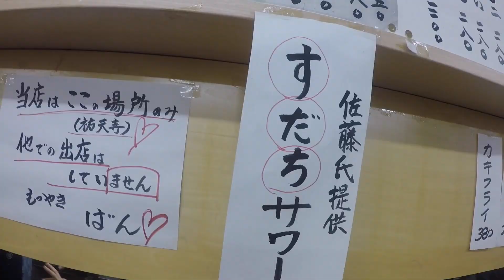小杉潔の流儀（リーヅモチートイドラドラ）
打点がほしいときによくやります。ドラがあれば、ハネマン確定の破壊力があります。表ドラがなくても、裏が乗れば（ツモって）ハネマンです。点棒状況がフラットならば、チートイのドラ待ちは100%リーチします。ドラ待ちでないと、よりいい待ちにしたくなるけど、即リーチがよいでしょう。チートイツって、ツモるとロンあがりに比べて点数が2倍（満貫以下の場合）になることを先日発見しました。（子のリーチピンフだとロンだと2000点、ツモっても2700点（1300-700）で1.5倍にもならない）リーチチートイツモでほぼ満貫（16-32）ですから、チートイはドラなくてもリーチした方がいいね。しかし、いい待ちでリーチしたいけどね。

祐天寺もつ焼きばんのオーナー小杉潔さんがすだちサワーについて語り、リーチチートイドラドラをツモります😁